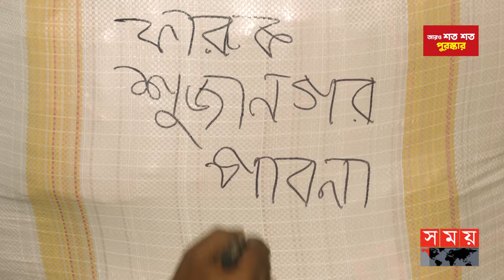দোকানিদের দোকানদার কারা? | Wholesale Market | Cloth Market | Somoy TV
Somoy TV: t.ly/Se1z
Somoy TV Bulletin: t.ly/iqIq
Somoy Entertainment: t.ly/3dWC
Somoy Sports: t.ly/iASp
SOMOY TV ISLAMIC: t.ly/zU6a

Somoynews.tv: t.ly/Y7ab
খেলার সময়: t.ly/xJ5H
সময়ের গল্প: t.ly/EW3M
এ সময়ের বাণিজ্য : t.ly/m3ir

Groups:
Somoy TV (Official)✅: t.ly/ajiO
Somoy Entertainment✅: t.ly/8CLh
Somoy Business✅: t.ly/4xaJ